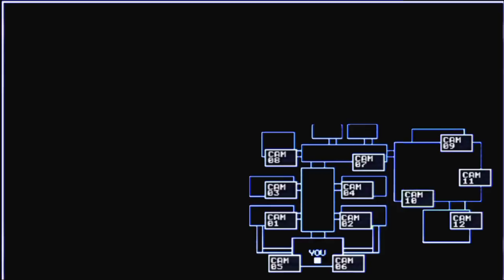5 Nights at Michael Rosen's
Sup mans and non-mans - this is FNAF with Michael Rosen as the animatronics

Edited in VSDC video editor